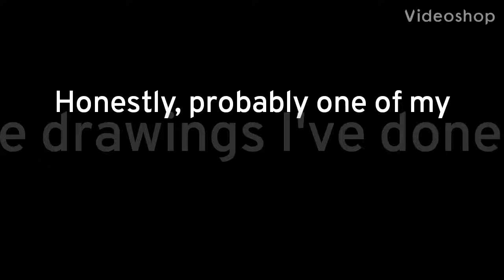How To Draw: FORTNITE!!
Hee hee